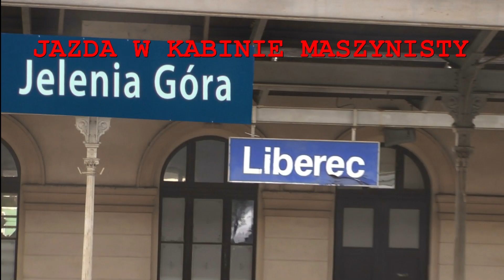8.7.2019: WEISSWASSER - J. GÓRA - LIBEREC - SENFTENBERG Z KABINY MASZYNISTY cz. IV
Jazda w kabinie maszynisty z Niemiec do Polski i Czech i z powrotem cz. IV. Odjazd Rębiszów 13:05, Przyjazd Jelenia Góra 13:36
A cab ride from Germany to Poland and Czech Republic and back part 4. Lubań-Rębiszów.
Führerstandsmitfahrt von Deutschland nach Polen und Tschechien  und zurück Teil 4. Lubań-Rębiszów.